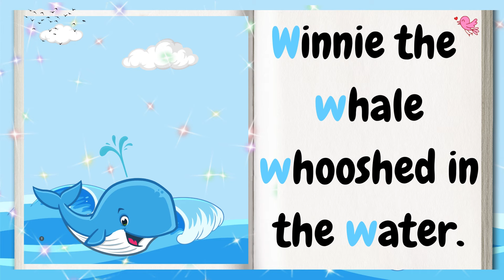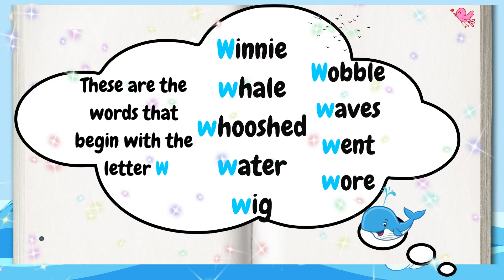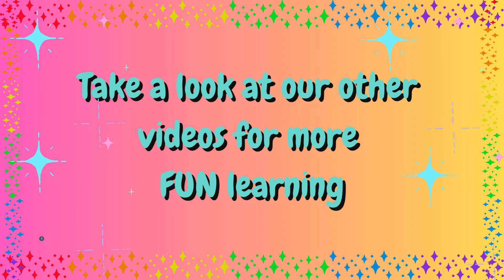The bAby Voyze ABC Phonics Book W Winnie the Whale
The bAby Voyze is here to join you on your fun ABC phonic learning adventure with your child or new learner. We will learn and teach through books, songs, and rhymes. We are entering the Phonics Learning library and reading Book W Winnie the Whale. These are short, fun stories that focus on the letter W. In this series, your new learners will begin to Identify the letters and their phonic sounds. Come on, Trezure'd Readers, Let's Read. We'll see you on Trezure'd Tuesdays and Thursdays.